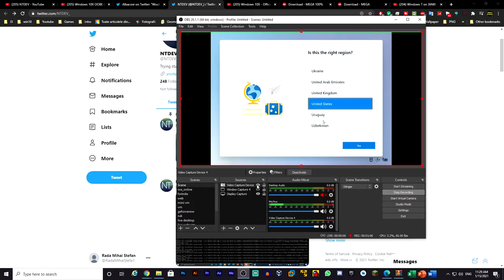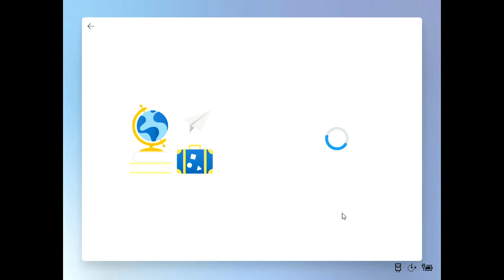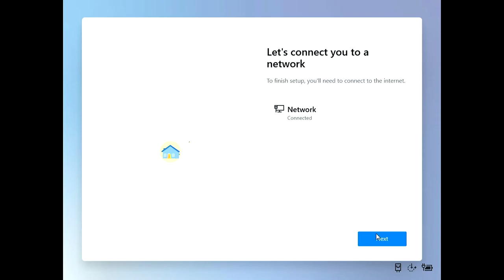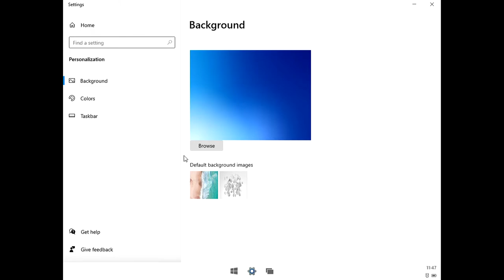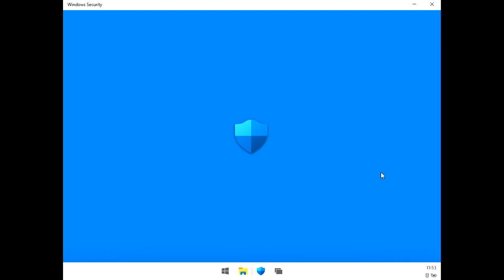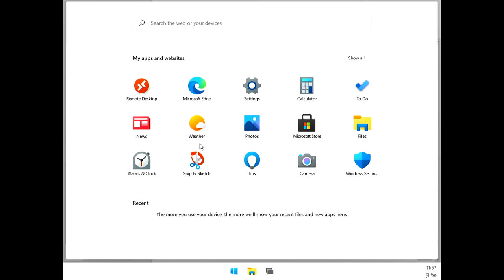Testez windows 10X build oficial LEAKED de la Microsoft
In acest video testez windows 10X ultima versiunea cea oficiala. Sunt primul din Romania care testeaza acesta versiune de windows windows.